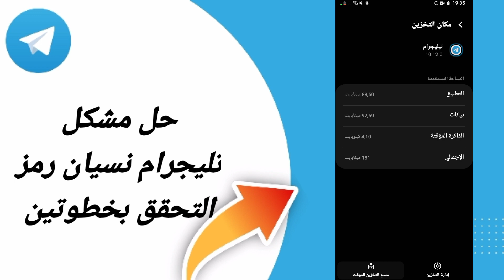كيفية حل مشكلة تيليجرام نسيان رمز التحقق بخطوتين على تطبيق تليجرام تلغرام الاندرويد 2024 Telegram